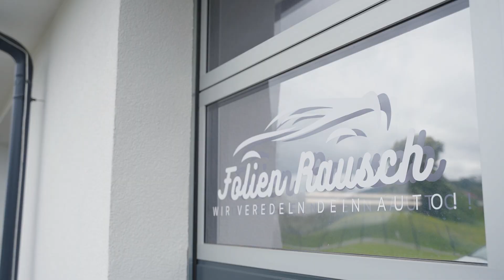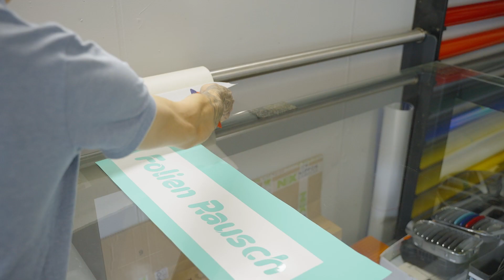Folien Rausch | Feldkirchen in Kärnten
Eine Autofolierung bietet eine Reihe von Vorteilen:
- Den rein ästhetischen Aspekt.
- Den Schutz des Original-Lacks vor Kratzern und UV-Strahlen.
- Die Möglichkeit einer vollständigen Transformation ohne Wertverlust.
- Eine komplette Farb- und Designänderung ohne Neulackierung.

Da Sie durch eine Autofolierung den Look individuell nach Ihren Vorstellungen anpassen können, bleibt das Auto nicht nur geschützt, sondern wird auch zu einem Ausdruck Ihres persönlichen Stils.